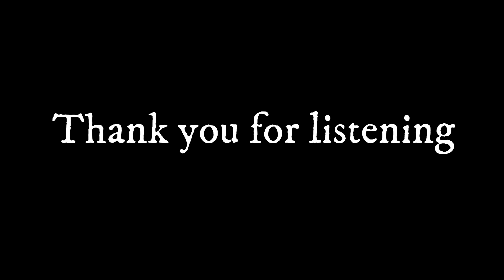Sermon: Consecrate yourself for tomorrow, God will do amazing things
Sermon by Dr. Rajkumari Sunder @ ICF Sandiego